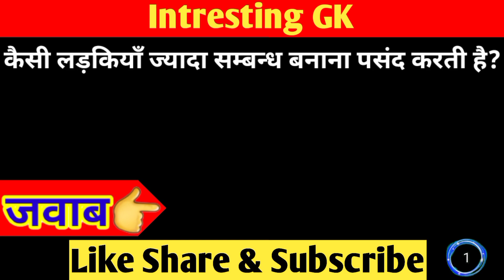किस उम्र के बाद लड़कियाँ मुँह में लेना पसंद करती है | Mouth | 2nd LOVE GK